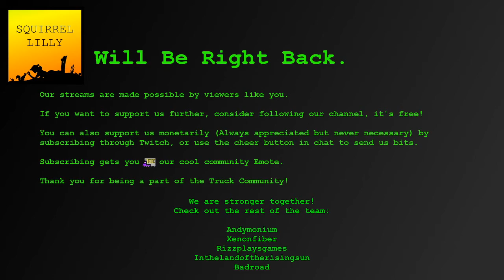Princess Alice - Griftlands pt 2: Legitimate Gay Space Business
Alice continues making very reasonable decisions in Griftlands, a story about just apparently a whole planet full of dangerous lesbians and also Jonah Hex.